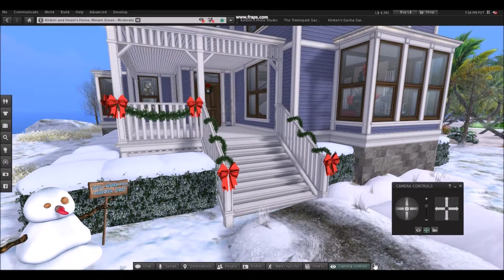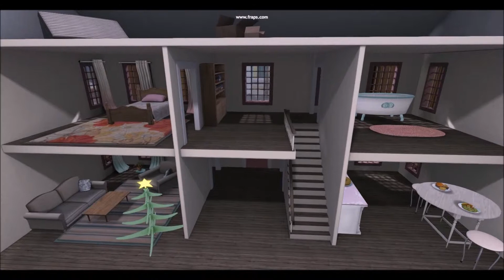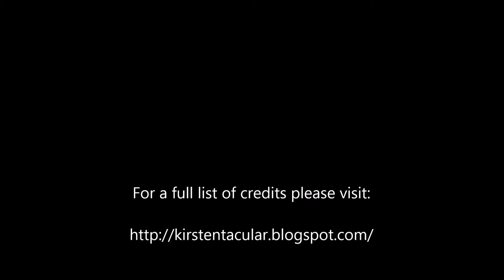Hiram and Kirsten's Fall and Winter 2014 Home